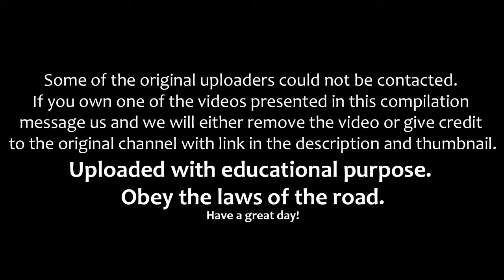IDIOT TOYOTA DRIVERS, CRAZY TOYOTA DRIVING FAILS WEEK 4 SEPTEMBER 2016 0IBT0 mxQkU